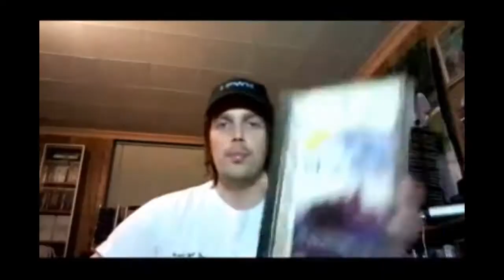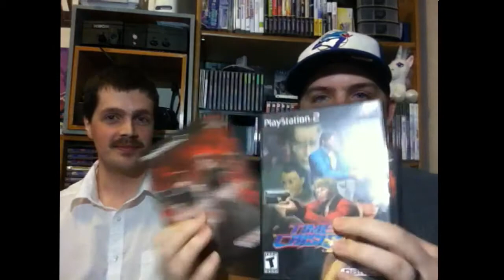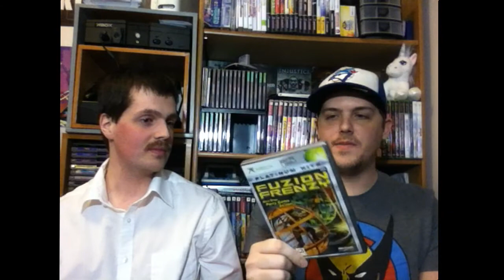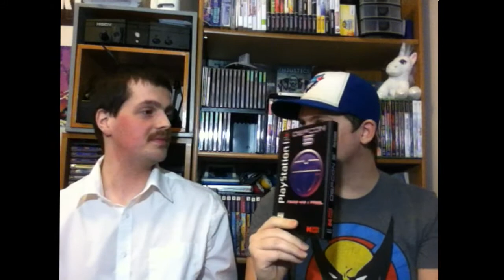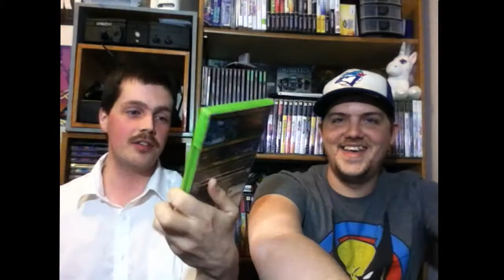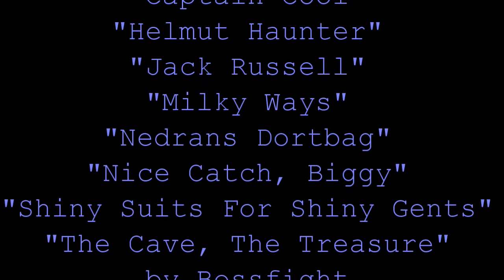GameHuntersRUs Special - Best and Worst Games Played In Our One Year On YouTube!!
This isn't your typical top 10 video games!! Ben and I go through the games we've played over this past year on YouTube and pick out or favourites and our dislikes. Our choices may surprise you!